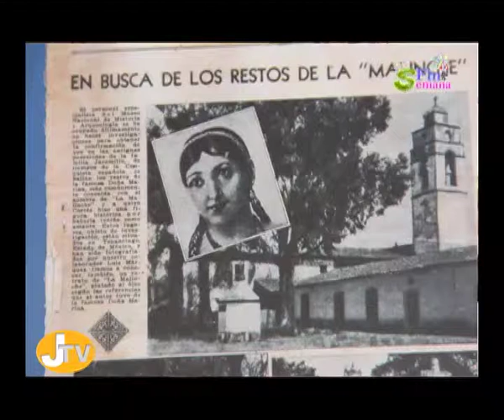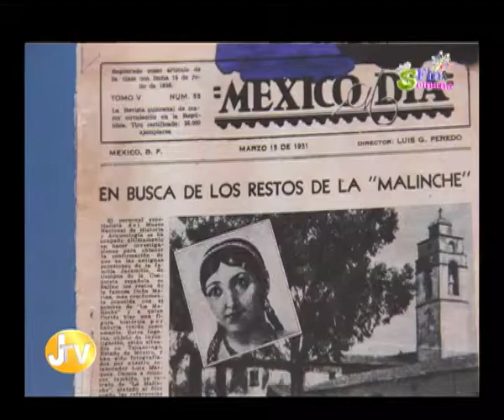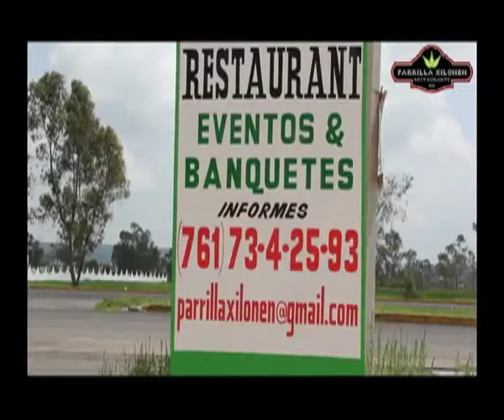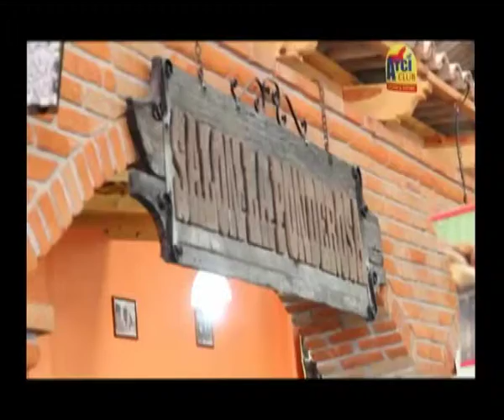Peregrinación en Villa del Carbón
Noticiario de Jilotepec, Historia de fotografías de Jilotepec, Entrevista con dirigentes de la peregrinación del estado de Michoacán, Expresión Gastronómica Sóle Café, Esotérismo, Tanatología.